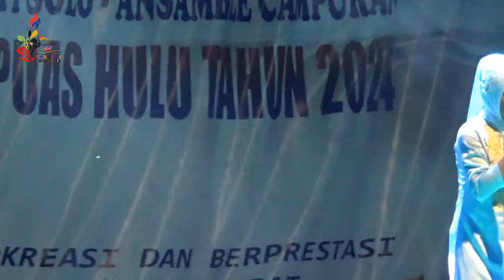JUARA 1 VOKAL SOLO SMP PORSENI KAPUAS HULU 2024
Arti Artyla dari SMP N 1 Putussibau mewakili Putussibau Utara dalam ajang Porseni Kab. Kapuas Hulu 2024 berhasil mendapatkan Juara 1